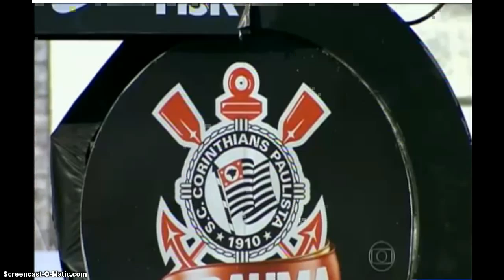CORINTHIANS TREINO 10/06 GLOBO ESP 11/06